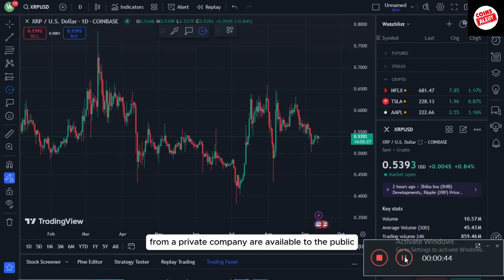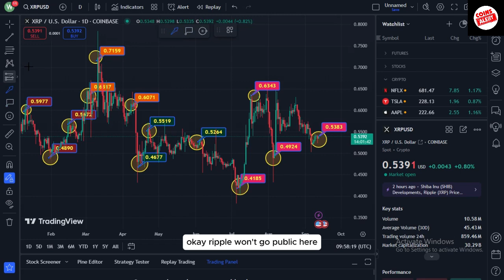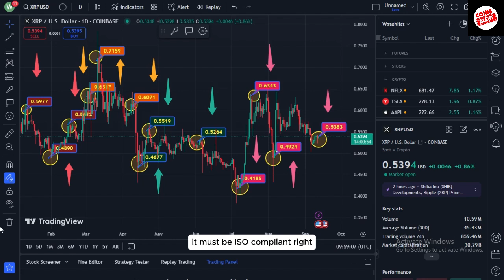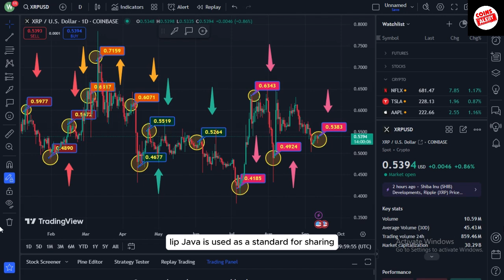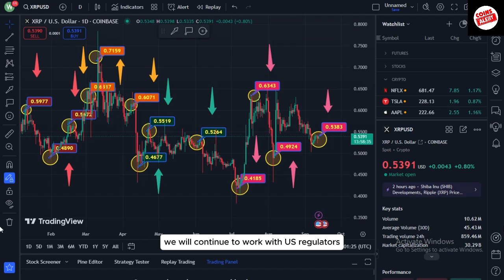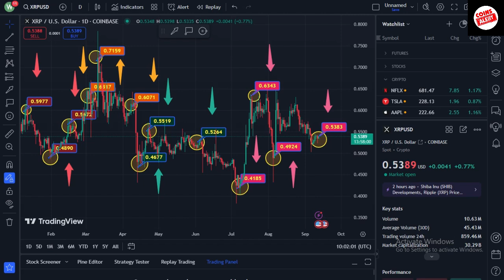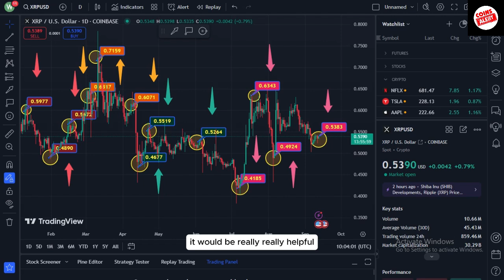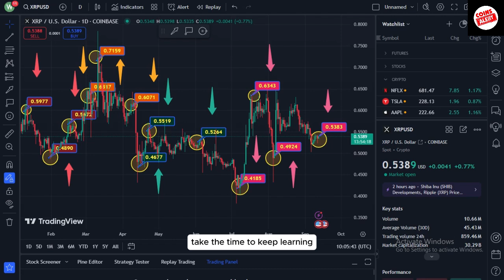XRP WILL SOAR TO $100 OVERNIGHT DUE TO THIS! $30 TRILLION MC is available!